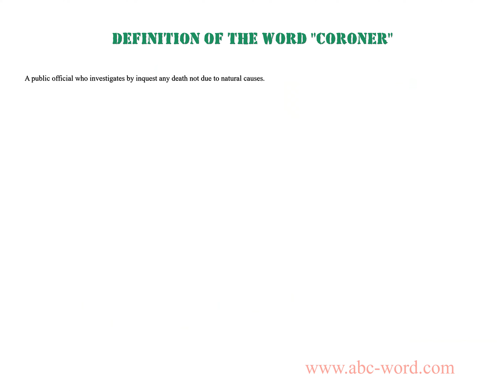Definition of the word "Coroner"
you will find full information about this word "coroner".
From the video you will learn the definition for the word coroner. The lexical meaning of the word coroner. What does the word coroner mean? And much, much more...